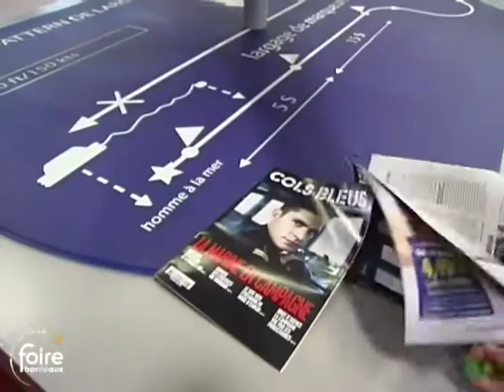mili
Mon film génial.